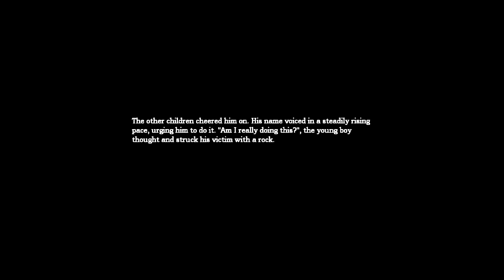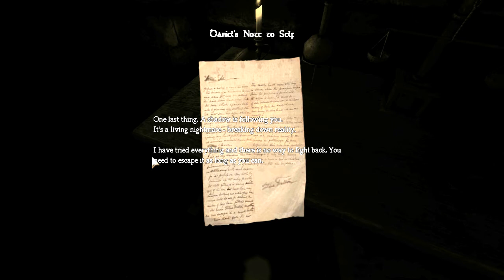Amnesia: The Dark Descent - 1# - Ohh Yeah, Im Drunk And Hallucinating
Quick Question: Should i do some cutting/editing in this game or do you wanna see everything? Please comment with answers :)

It is a first person survival horror. A game about immersion, discovery and living through a nightmare. An experience that will chill you to the core.

Thank you very much for supplying us with awesome music and sounds.

If you like the game, do support the developers!